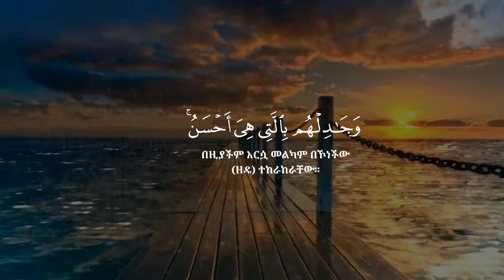አሊ ጃቢር ከሱረቱል ነህል ቁጥር 125 Ali Jabir ||علي عبدالله جابر سورة النحل اية ١٢٥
አሊ ጃቢር ከሱረቱል ነህል ቁጥር 125 Ali Jabir ||علي جابر سورة النحل  اية ١٢٥